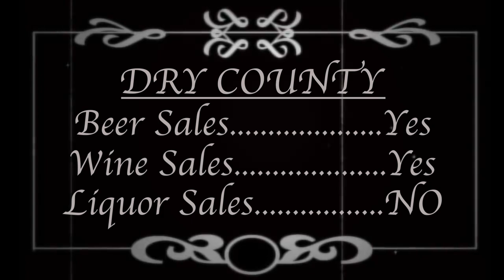What is a dry county? No alcohol?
💥 UPDATE 2023: Good news! Effingham is NO LONGER a dry county. There are now at least three liquor stores in Effingham County, GA. 🙏

Have you ever asked yourself, what is a dry county? Are you curious if it even impacts your day to day life?

Are you looking for updates on our past videos and if we have any changes in Effingham County or Savannah. or you just want pure entertainment from us?
The suspense is going to take over!

Find out if Katie is going to educate you or entertain you!

Nicole Moore is a military spouse and loves helping buyers find their new homes. With a dad in the Air Force and a husband in the Army, Nicole is no stranger to moving! She knows the stresses involved with relocating and strives to make it easier for our clients.

Kimberly Lahodny grew up on the east coast. As a little girl she developed a deep passion for Residential Real Estate. She's the daughter of a Property Lawyer and Developer and spent Saturdays and Sundays walking historic waterfront properties and city rebuilds in Washington, DC and the Eastern Shore, properties her family was restoring and preserving. She LOVES incredible design, established character and contemporary restoration in classical architecture.

Katie Ruddy is a military spouse and mom of two. After moving across the world and going through several deployments, she joined our team determined to make sure military families always felt excited to relocate!

Holly Meckley began her real estate career in 2001 before relocating to South Carolina.  Holly's passion is helping people retire to our beautiful area. As a resident of Sun City herself she is well versed in the various 55+ communities in the greater Hilton Head area.

Originally from New York City, Altovise DaCosta-Holloway prides herself in successfully and quickly navigating through this complicated market by using her big city fervor. Did we mention she's a trained singer/actress? On Broadway??? Yeah, we think it's cool too.

800 Battery Ave SE, #100